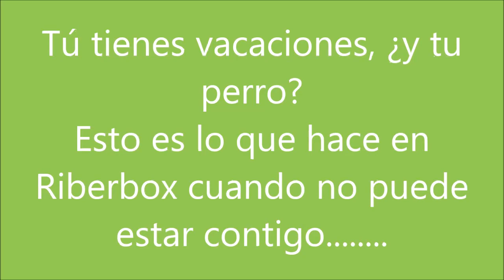Residencia Riberbox verano 2016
¿ Sabes lo que hace tu perro cuando lo dejas en el Centro Canino Riberbox ?
Aquí tienes una pista.